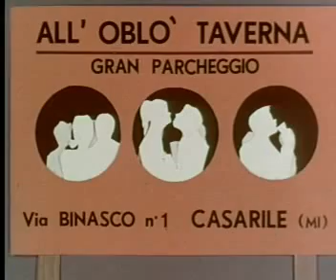Cinema all'aperto All'Oblò Taverna Parcheggio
Spot Cinema all'aperto All'Oblò Taverna Parcheggio